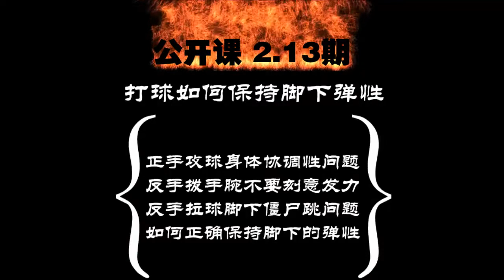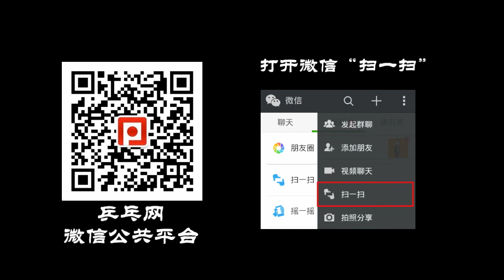《全民学乒乓公开课》第2.13期：打球如何保持脚下的弹性.mp4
视频内容介绍
1.正手攻球协调性问题
2.反手推拨不要刻意去用手腕发力
3.反手拉球僵尸跳
4.如何保持正确的脚下弹性

【错误问题纠正】
       剑舞乒的水平已经达到了半专业运动员的技术水准，无论是正反手攻球还是正反手拉球都相当漂亮，没有什么好再指导你了，你的水平都可以去指导别人了。只有一个小细节，就是你在等球的时候，脚下刻意的去垫脚保持弹性，这个其实没有必要，保持弹性是靠膝盖的完全弹性，不是靠脚掌，脚掌乱动反而会影响的击球的连续性。